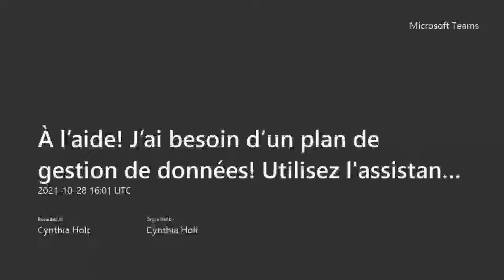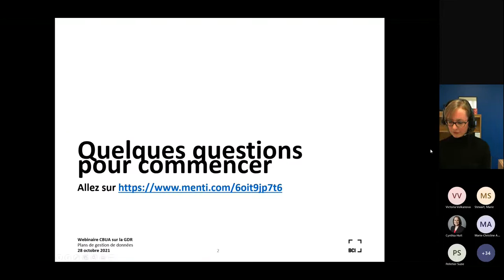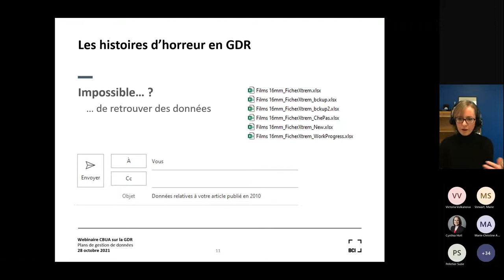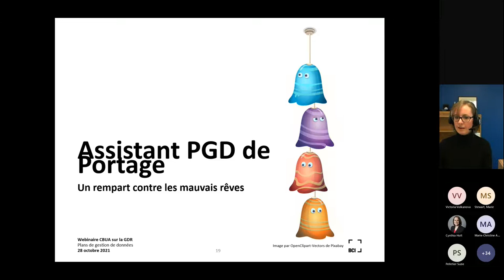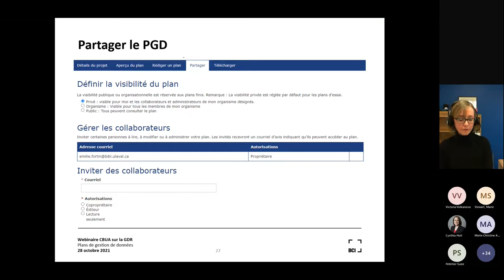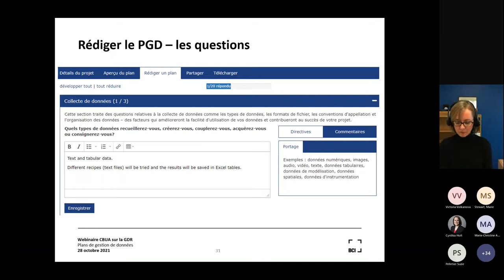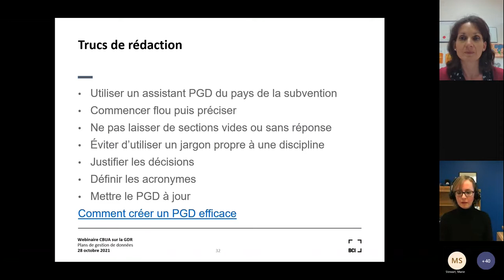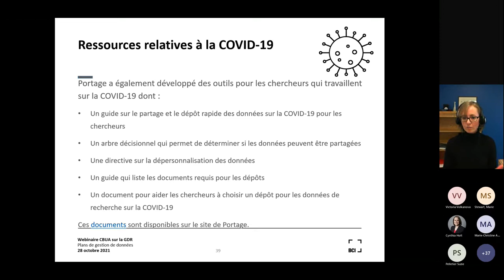À l’aide! J’ai besoin d’un plan de gestion de données! Utilisez l'assistant PGD et plus encore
CAAL-CBPA Webinar
28 octobre 2021

Présenté par le Comité de préservation et de gestion des données numériques du CAUL-CBUA en partenariat avec Calcul Canada / ACENET et NOIRN-Portage

Série de webinaires CAUL-CBUA sur la gestion des données de recherche (GDR)

Présentatrice : Émilie Fortin, Bibliothécaire à la gestion des données de la recherche et à la préservation numérique, l’Université Laval

Votre bailleur de fonds exige-t-il un plan de gestion des données ? Ou faites-vous partie d'un projet de collaboration pour lequel vous voulez vous assurer que chacun soit conscient de ses responsabilités en matière de gestion des données ? Ou peut-être voulez-vous simplement améliorer les pratiques de gestion de vos données. L'un ou l'autre cas, vous êtes au bon webinaire ! Émilie vous aidera à casser la glace en vous fournissant les outils et les ressources nécessaires pour créer un plan de gestion des données efficace, que ce soit pour un projet individuel ou dans le cadre d'une grande collaboration.